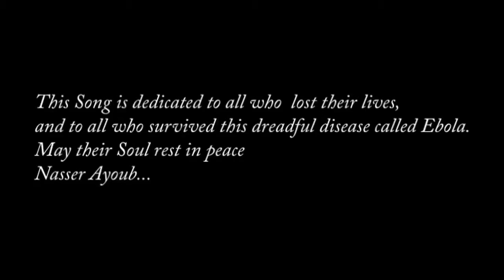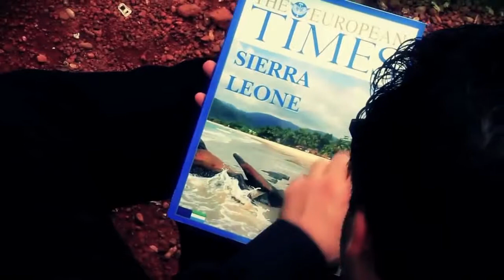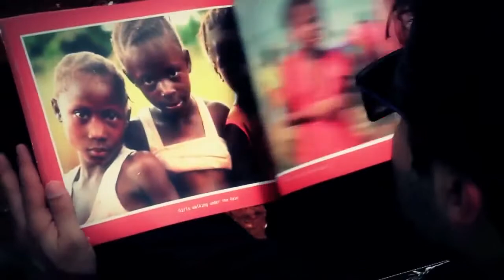Keep The Faith Nasser Ayoub